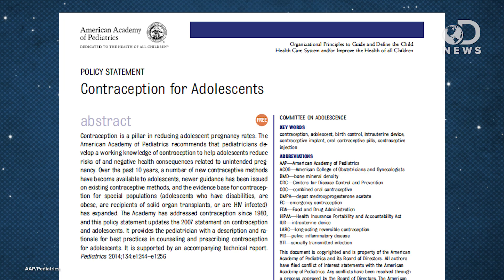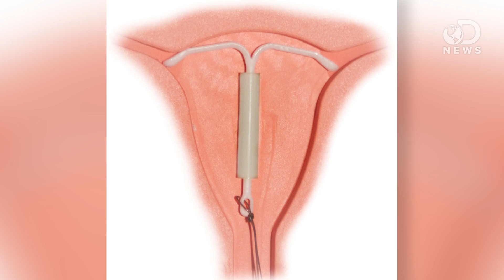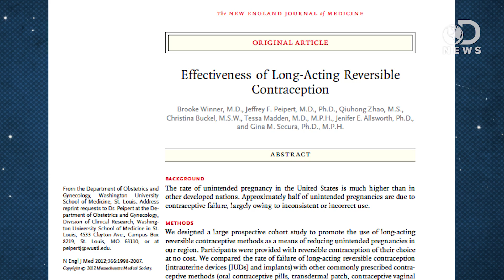Should You Be Using This Kind Of Birth Control?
There are several different types of birth control, and IUDs seem to be one of the safest and most effective kind. Why aren’t more people using them? Tara is here to break down the concept of birth control, and discuss what makes this kind so effective.

IUDs and implants get green light from doctors as best choice for birth control
“Every year, there are approximately 750,000 teenage pregnancies in the United States.”